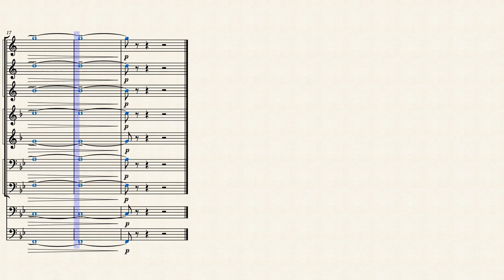Komm, Suẞer Tod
Transcribed/rearranged from Aaron Guidry's "Ritual 3"